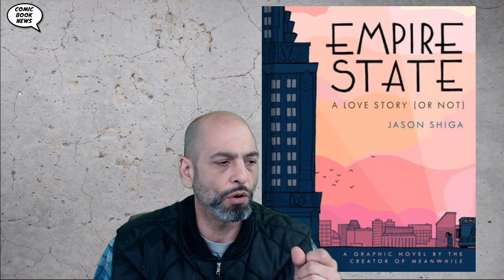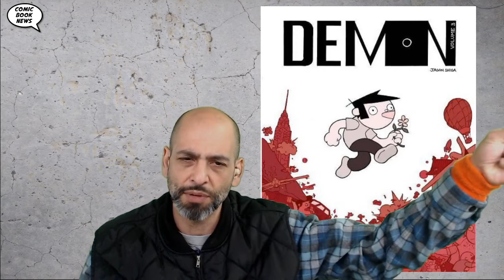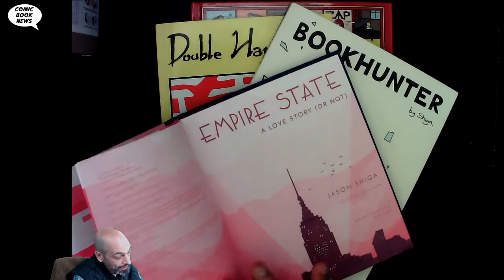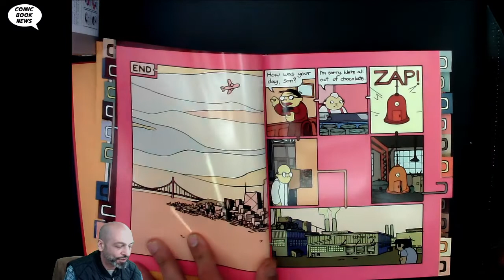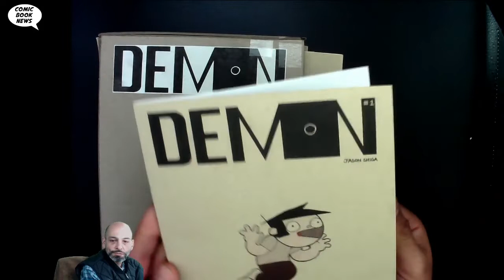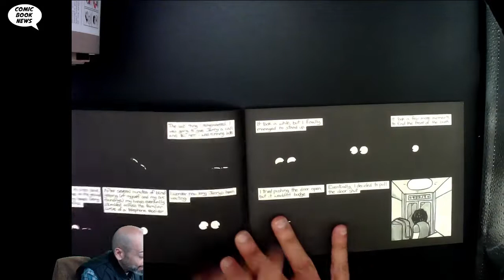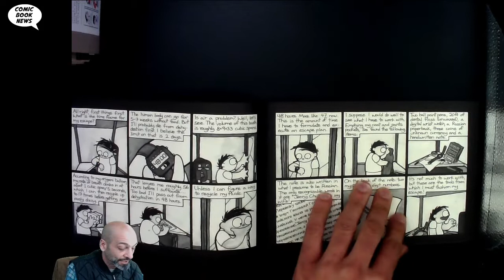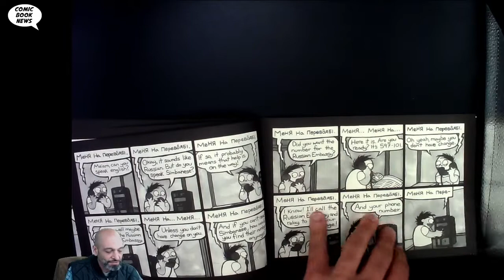Fleep by Jason Shiga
Fleep is a complex and subtle yarn about a young man trapped in a phone booth. The Comics Journal says "His drawing, and his wit, makes his projects not just an exercise in the amazing untapped technical aspects of comic but a uniquely satisfying reading experience." Eisner Award winner!

Reclusive math genius Jason Shiga vanished from world attention on the verge of his most amazing breakthrough in June 1967. Twenty years later he resurfaced, having abandoned his scientific background for, of all things, comic books. Shiga has managed to create the most thoughtfully beautiful comics since 1997, including the fish-out-of-water story Double Happiness and the critically praised Meanwhile.

"Shiga's most recent book, "Fleep", mixes his love of puzzles with the more straightforward kind of story. A man wakes up inside a phone booth encased in concrete. With no memory of how he got there and slowly losing oxygen, he utilizes scientific principles and the contents of his pockets to discover where he is and how he got there. "By my calculations, the rate of torsion on my pendulum indicates my latitude to be roughly 37 degrees - 49 degrees North," is a typical insight. One setback after another must be overcome with ingenuity. Naturally, as a Jason Shiga book, the man's story proves to be far from predictable. "Fleep" has the kind of ingenious plot that would be worthy of Arthur Conan Doyle." - Andrew Arnold, Time Magazine